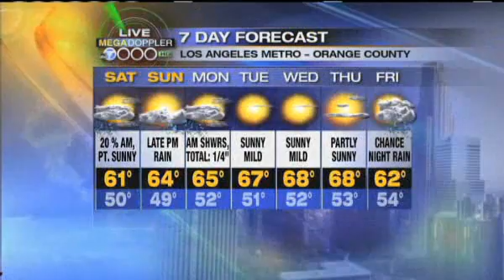Indra Petersons Weather Girl 2010 Fontana NASCAR Race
Indra tells us if the rain will spoil the 2010 Fontana race.